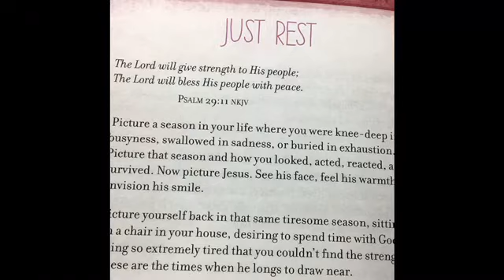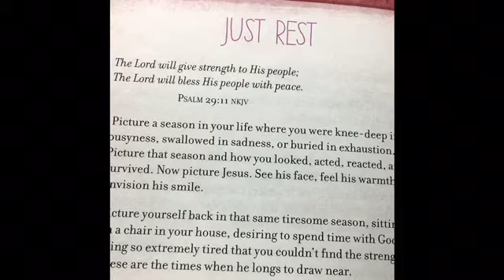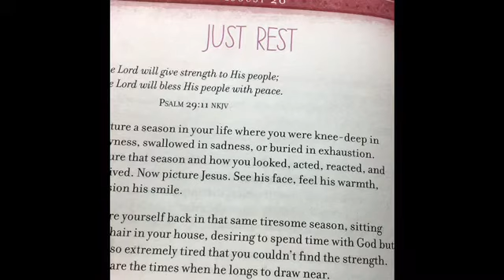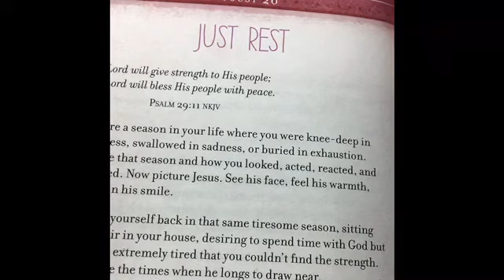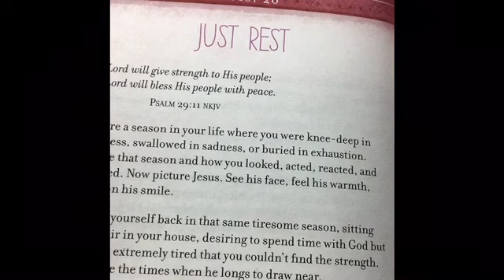ALGT w/Ms Honey 🍯|Aug 26|Just Rest